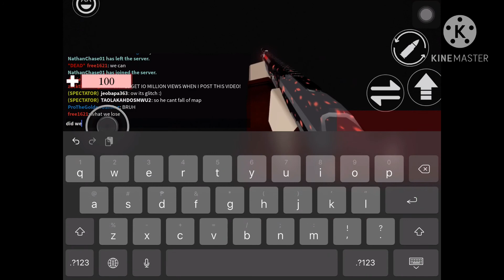ARSENAL GLITCH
PLEASE MODS AND WHAT EVER PLS FIX THIS